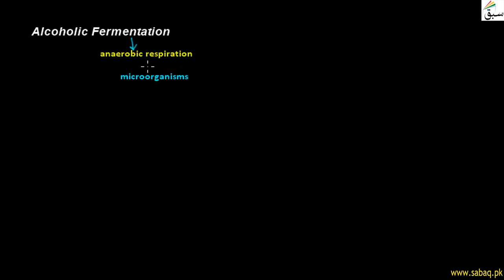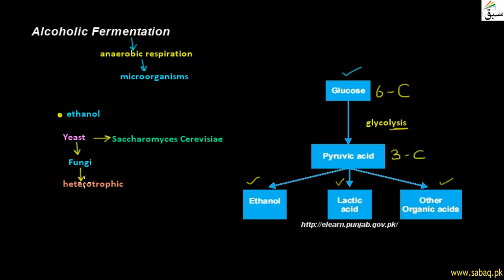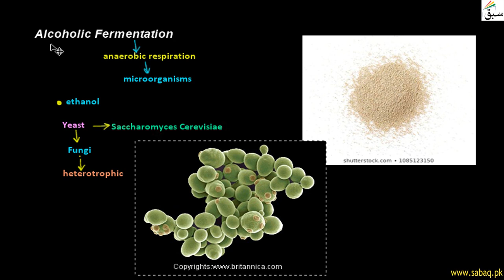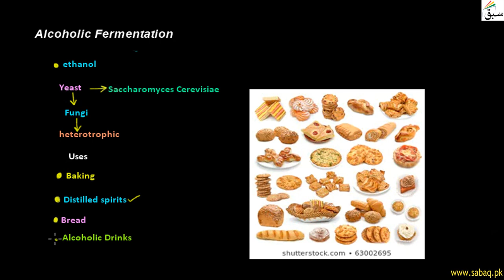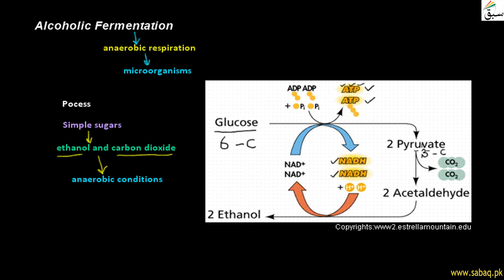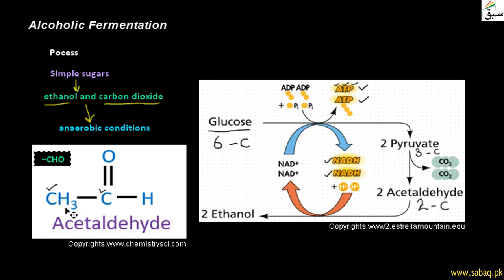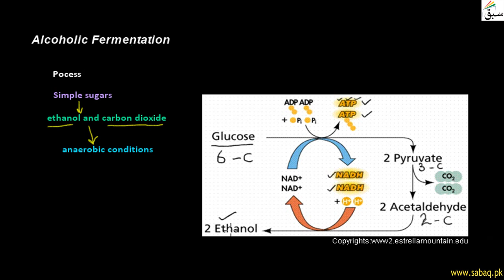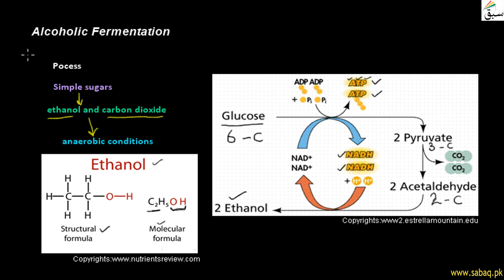Alcoholic Fermentation (by Yeast),, Biology Lecture | Sabaq.pk